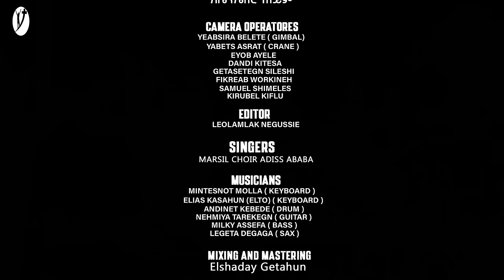ሰላሜ አልተነካም|| Marsil choir Addis Ababa